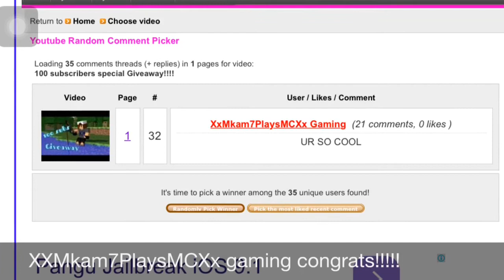100 subscribers giveaway winner announcement!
Hope you guys enjoyed this Minecraft PE Video mcpe video subscribe to join my Mcpe Subscriber Realm if i used a Mcpe Shader in this video i hope you liked it and if i use a Mcpe Addon in this video i hope you liked it i love minecraft pocket edition

Mcpe
Minecraft